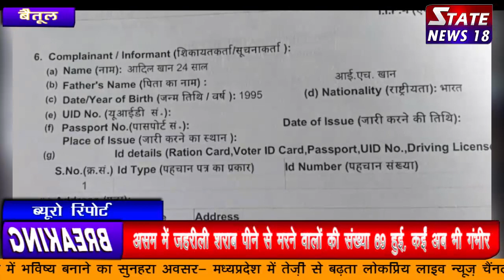पहली वार हुई F I R कुत्ते को मार मार कर तोड़ो दोनो पैर वीडियो हुआ था वायरल